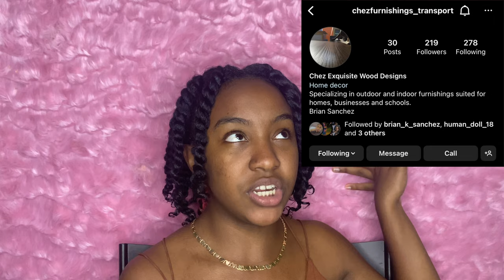Storytime with Marika is officially Back!!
Leave your Storytime suggestions down below!